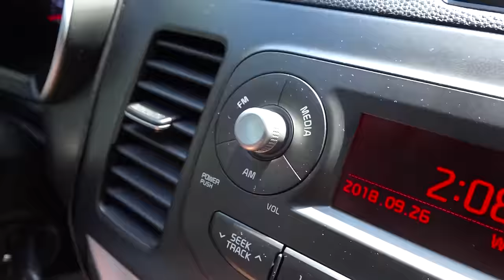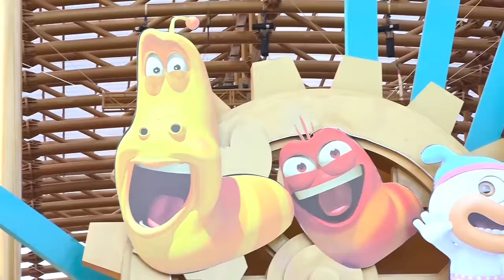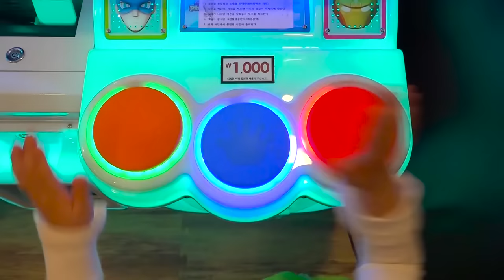Boram and Dad visit interesting places together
Boram and Dad  like to spend free time outside the house and find interesting places for entertainment and active outdoor games.